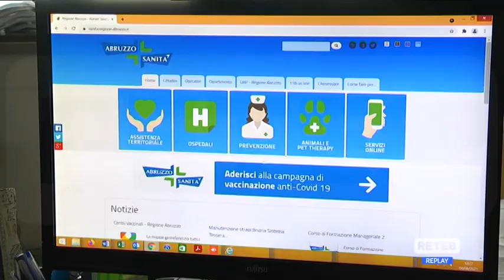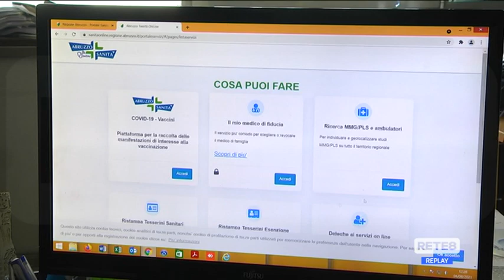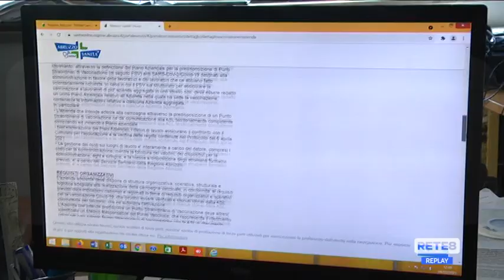Sanità e hacker - Il sistema è sicuro?